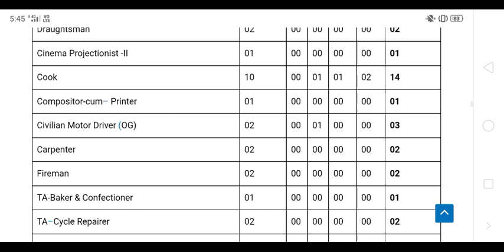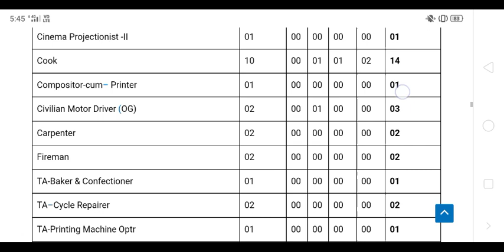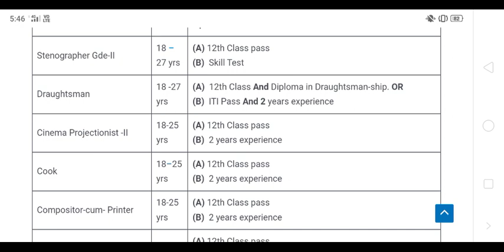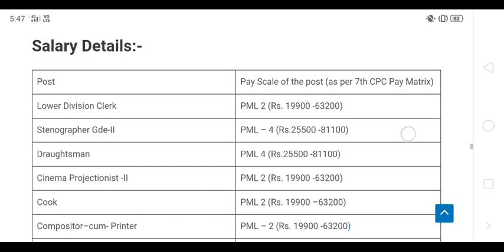NDA Group C Vacancy 2024 Notification | NDA Pune MTS Recruitment 2024 Salary, Age Limit, Apply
Pune NDA Group C Vacancy 2024 : Here You can Get Information Related Pune NDA Group C Vacancy 2024 Recruitment News, Total Posts, Salary, Pune NDA Group C Syllabus, Exam Pattern, Selection Process, Application Fee, Educational Qualification, Age Limit, Etc.
Apply